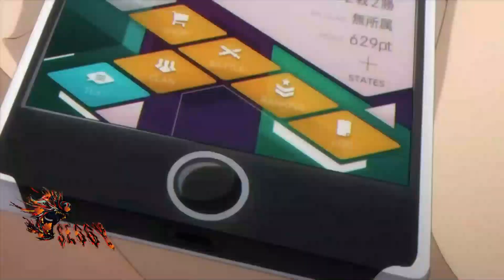AMV - you are cold on me [1080p HD]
Thanks